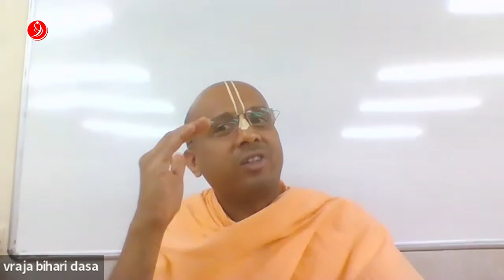Show Off Vs. Self Effacing | 1.4.2 to 1.4.4 | Part 25 | Vraja Bihari Das